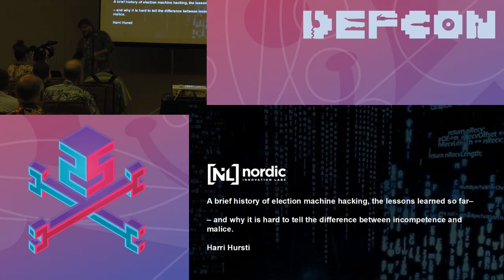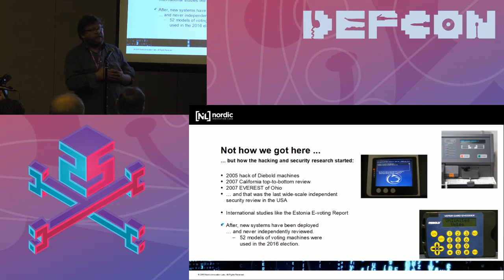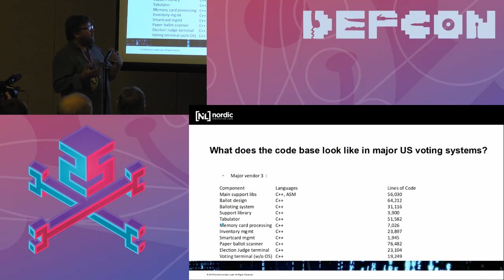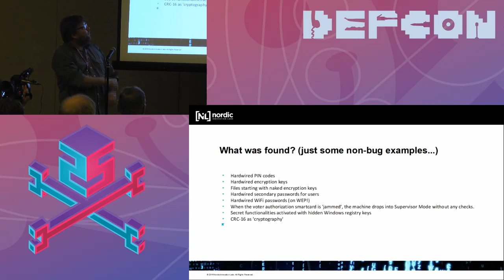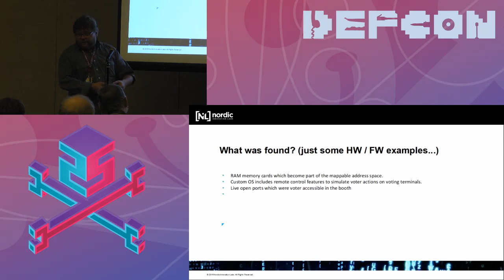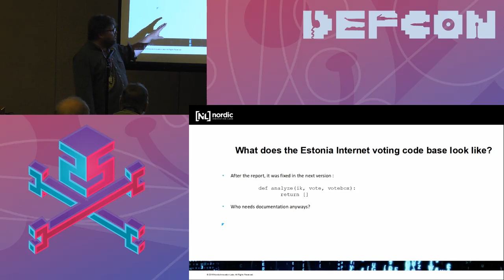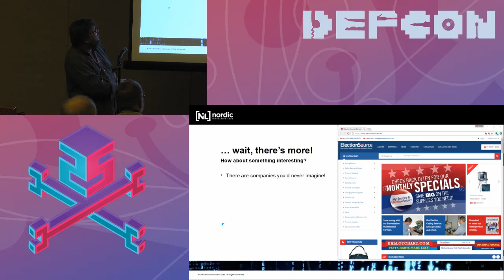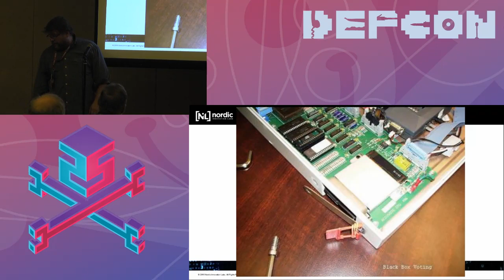DEF CON 25 Voting Village - Harri Hursti - Brief history of election machine hacking